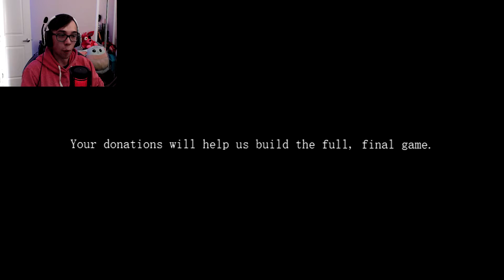Something BAD Is Happening Here! | Dim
▲ Game Information: ▲

This game is called "Dim" and can be played for free!